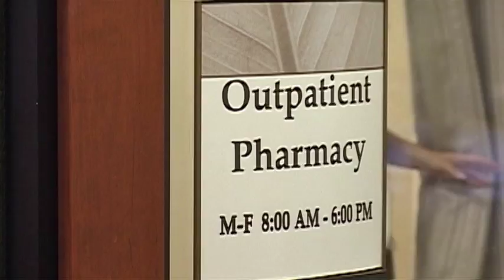Haggen closures impact Klamath Falls pharmacies